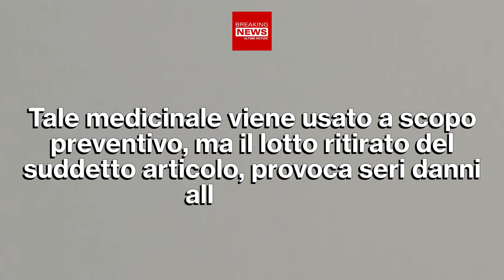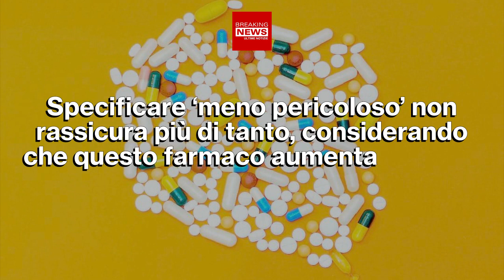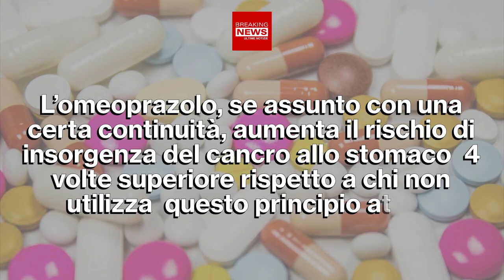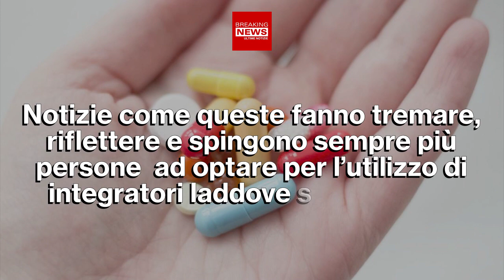Ritirato Famoso Farmaco: Ecco Quali Sono I Rischi!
Nelle ultime ore è stato disposto il sequestro di un farmaco. Tale medicinale viene usato a scopo preventivo, ma il lotto ritirato del suddetto articolo, provoca seri danni alla salute!